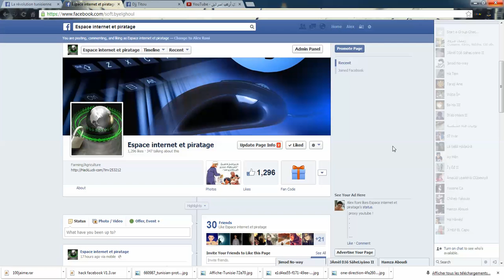message anonymous 2013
message anynimous 2013